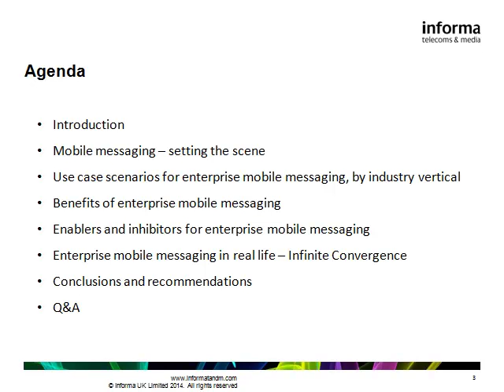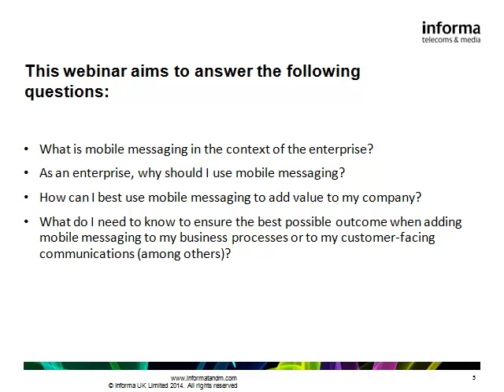Enterprise messaging webinar recording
In this 55-minute webinar, Pamela Clark-Dickson, Senior Analyst at Informa Telecoms & Media; and John Puma, Vice President of Product Management at Infinite Convergence Solutions gave an insight into the evolution and future of mobile messaging, and presented case studies on how organizations have harnessed the power of mobile messaging to support customer business strategies. The webinar also provided information on how enterprises can partner with a mobile-messaging service provider in order to optimize their investment.